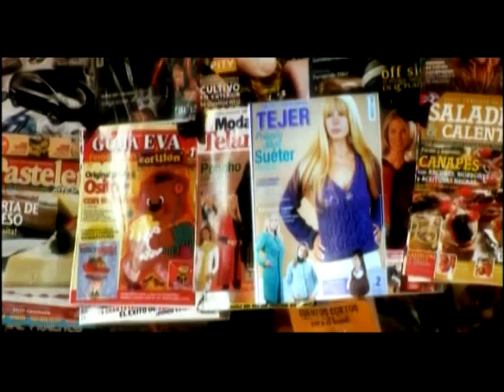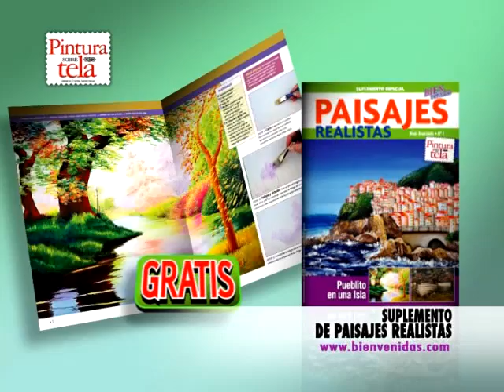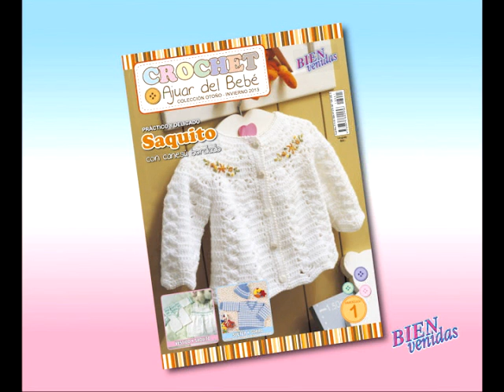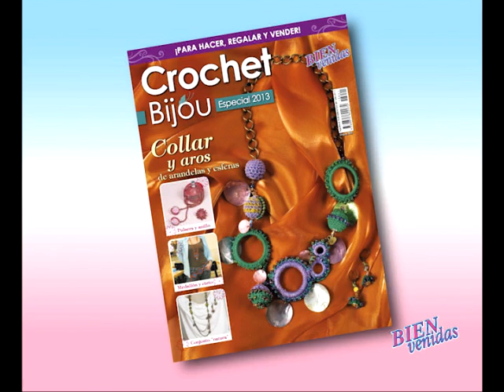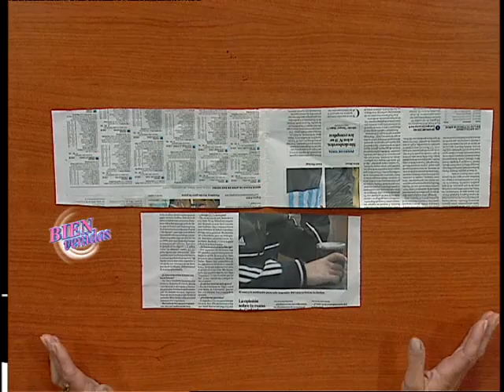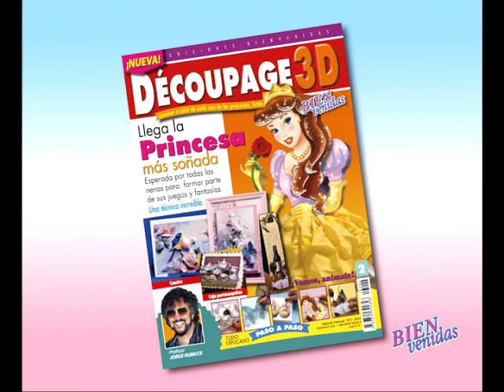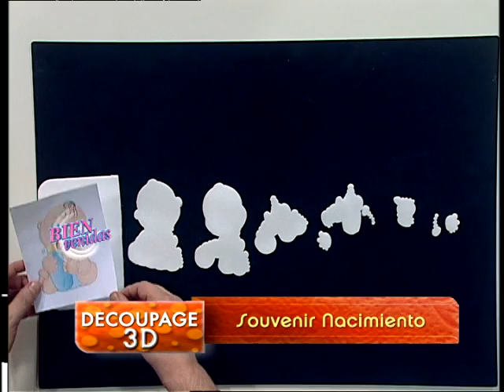212 - Bienvenidas TV - Programa del 18 de Abril de 2013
Graciela Burgos pinta Rosas en Óleo. Silvina Buquete realiza una Lámpara en Cestería. Jorge Rubicce explica un Souvenir de Nacimiento en Decoupage 3D.